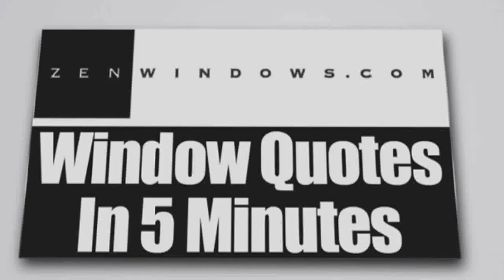Replacement Windows In The World Of Balcones TX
Customer-Driven Design

We offer the following types of replacement windows in Austin TX:

Awning windows
Bay windows
Bow windows
Casement windows
Double hung windows
Garden windows
Hopper windows
Picture windows
Round top windows
Slider windows
Special shape windows
Patio doors